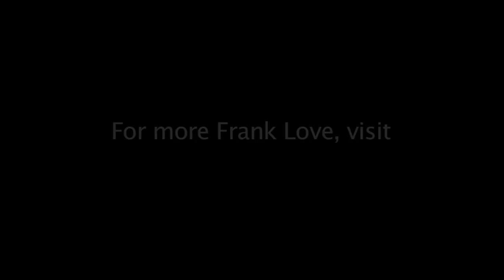Take Her to a Chick-Flick | Frank Love on Relationships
| This week, Frank Love offers advice to men about picking up on unspoken cues in relationships. As an example, if your mate likes "chick-flicks," Frank shows how arranging a movie date night to see a romantic comedy can be a great way to win big points with your partner and to show that you're listening.

Frank Love offers "frank" insights to help couples experience honest love and build happier and more fulfilling relationships together.

Produced and Edited by The Baron Solution Group